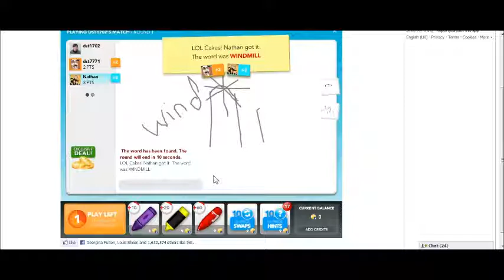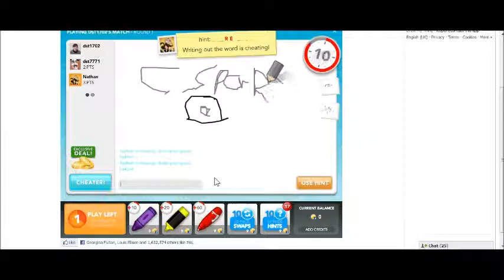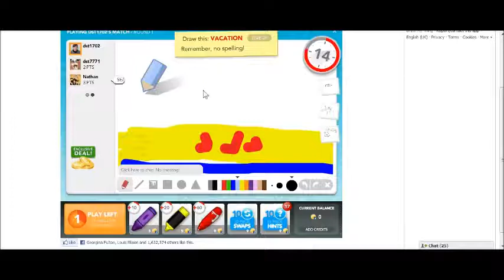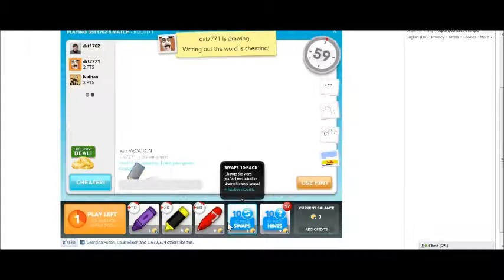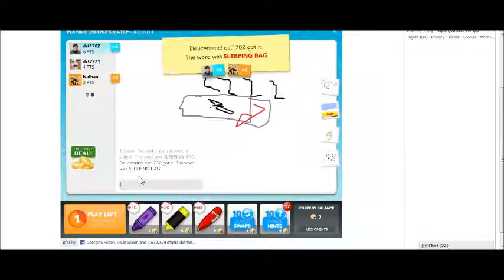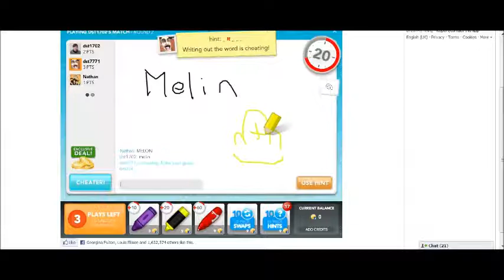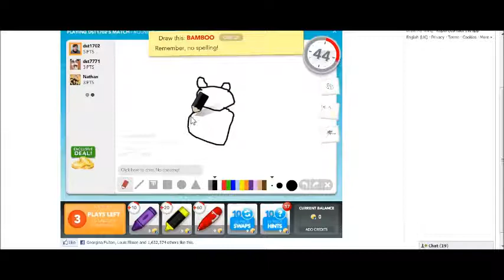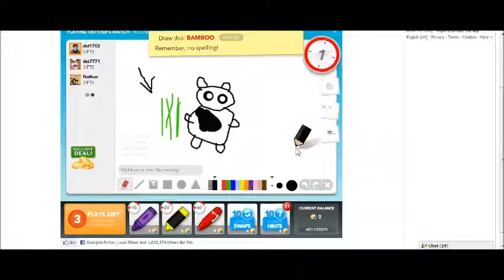Draw my thing | With Gnomey, bubbleme and orymith! | 1# sparkley penis!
Epic! like and sub 4 luv!